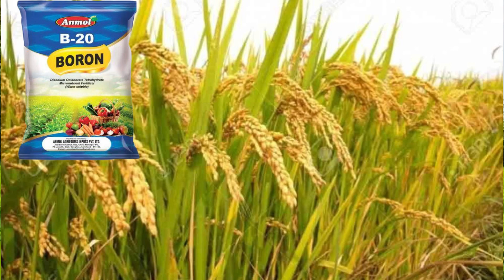धान में बालियां निकलते समय ये 4 ग़लतियां कभी ना करे | पैदावार होगी रिकॉर्डतोड़ ये काम करने से |Paddy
धान में बालियां निकलते समय ये 4 ग़लतियां कभी ना करे | पैदावार होगी रिकॉर्डतोड़ ये काम करने से | dhan

हेलो किसान भाइयों,
इस वीडियो में हमने धान में बालियों के समय होने वाली गलतियो के बारे में पूरी जानकारी के बारे में जानकारी दी है, अधिक जानकारी के लिए पूरा वीडियो देखें,
हमारी अन्य वीडियो देखने के लिए नीचे लिंक पर क्लिक करें,

dhan me haldi rog ki dawa | false smut of rice | copper sulphate | dhan me kandua rog ki dawa spray

गेहूं की बड़ी पत्ती (फ्लैग लीफ) आ गई हो तो इस खाद का उपयोग जरूर करें